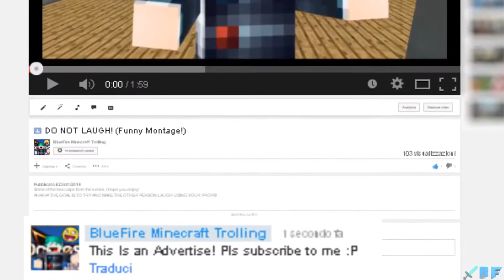Hallowen Uhc poor villager o.0 Ultra Hard Core Sweg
Friends channels: Forever lone today

pvp.thearchon.net
us.mcgamer.net
mc.hypixel.net
hivemc.eu
thenexusmc.net

I have sposorship from:
mc.iglesiascraft.it

Editing time 10 hours like lololol

Whatch my funtage Minecraft Modded on FTB feed the beast (ITA):
Whatch my hunger Game Funny moment (Hungeer Game Machinima) ITA:
Whatch my Funtage on ATLlaunvher Minecraft Sky Factory (ITA):
Or My The Walking Dead DayZ Modpack on technich launcher ITA
Or one of my trolling videos like the walls ITA
like creative mini game modded whit world edit
Texture Pack that i use is made by
articrunner and matteofire97
Every minecraft trolling video it's approved to be published  by all friends in every co op

i was inspired to start on youtube watching videos of
skydoesminecraft,bajancanadian,bodil40,vanossgaming,ohtekkers,cib,bashur,minecraftuniverse,ssundee,vikkstar123
and great italian youtubers
,favij,,kenoia,heatfox,valegrgr

My favourites mod:
 pixelmon (mod dei pokemon)
dinosaurs mod
starminer mod (antigravity mod)

se vuoi giocare con me lascia come commento ad esempio # hunger games
o # gta5
if u want to play whit me leave a comment whit your IGN and something like # hunger games
or # gta5

i would like to enter inl network machinima or fullscreen

All Right